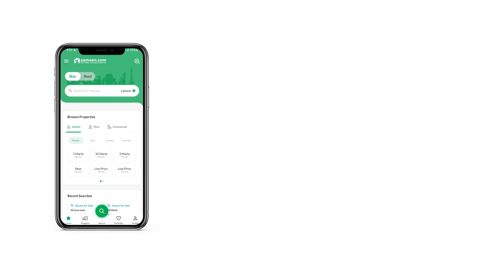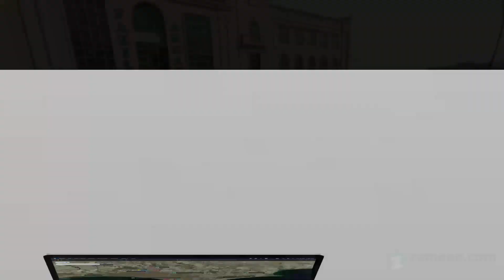1.9 MARLA OFFICE FOR RENT IN G-11 MARKAZ G-11 ISLAMABAD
1st Floor Corner Fully Furnished Office Is Available For Rent In G-11 Markaz.

Al ghafar Mall

Ideal And Peace Full Vip location

Public Parking

All Facilities Are Available Whatever kind of Office you are looking for, you are in the right place to find it. Book this rental property on the double, before someone else scores it! A 429 Square Feet Office is the most popular size among property buyers these days in this location. If you have a budget of , here is the listing you must explore. With a serene neighbourhood, carpeted roads and a location like that of G-11 Markaz, it is an opportunity that should not be missed. Islamabad, the upcoming real estate market of Pakistan.

The ATM machines are a promising feature of the building among others.
The building includes a well-designed lobby.
A separate service elevator in the building ensures smooth operations.
Installation of double-glazed windows helps minimize outside noise.
It is more convenient and less hassle to move into a furnished Office.
To bring a touch of nature to the surroundings, the Office also has a community lawn nearby.

For any kind of property advice, you can get in touch with us.